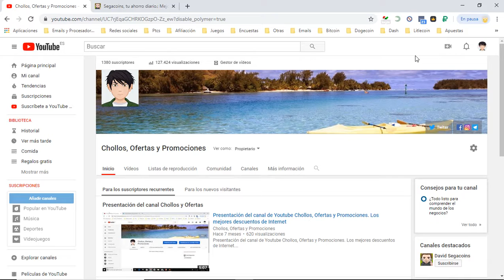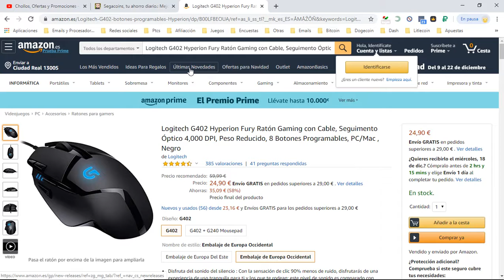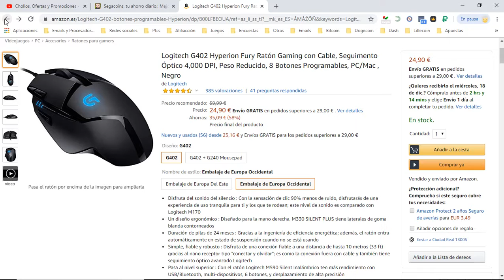🖱️ ¡Oferta Amazon! Ratón Gaming Logitech G402 24,99€ ¡58% DTO! Opiniones | Descuentos 🖱️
Ratón Gaming Logitech G402 24,99€

Disfruta del sonido del silencio : Con la sensación de clic 90% menos de ruido, disfrutarás de una experiencia de uso tranquila para ti y los que te rodean; este nivel de sonido es comparado con Logitech M170
Un diseño ergonómico : Diseñado para la mano derecha, M330 SILENT PLUS tiene laterales de goma blanda contorneados
Duración de pilas de 24 meses : Gracias a la ingeniería de eficiencia energética; además, el ratón entra automáticamente en estado de suspensión cuando no se está usando
Simple, fiable y robusto : Disfruta de una conexión fiable a una distancia de hasta 10 metros (33 ft) gracias al nano receptor tipo "conectar y olvidar"; es como la conexión fuera con cable y también tiene seguimiento óptico avanzado Logitech
Pasa al nivel superior : Con el ratón Logitech M590 Silent Inalámbrico ten más rendimiento con USB/Bluetooth, multi-dispositivos, 6 botones, y desplazamiento de alta precisión